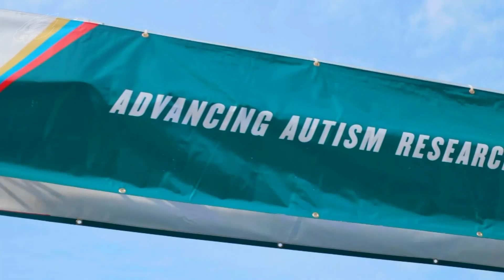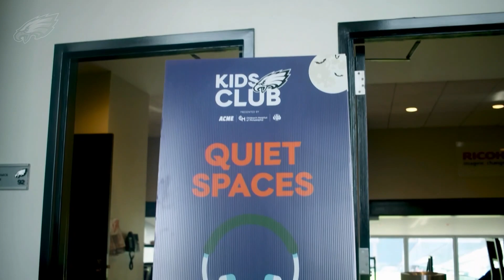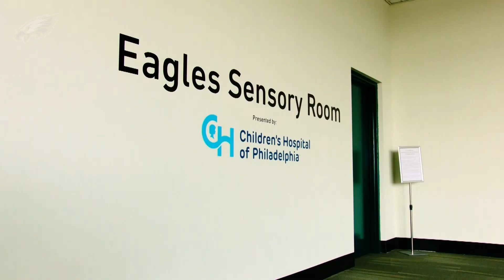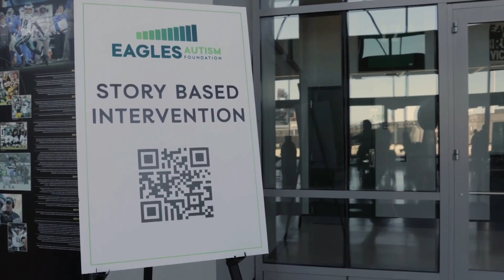2022 Eagles Autism Challenge Kickoff | Philadelphia Eagles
Ahead of the 5th annual Eagles Autism Challenge, participants gathered at Lincoln Financial Field for a Friday Night Kickoff. Hear from Philadelphia Eagles Chairman & CEO Jeffrey Lurie, Eagles Insider Dave Spadaro, and members of Lincoln Financial Group about the event and the impact of the Eagles Autism Foundation on the autism community.